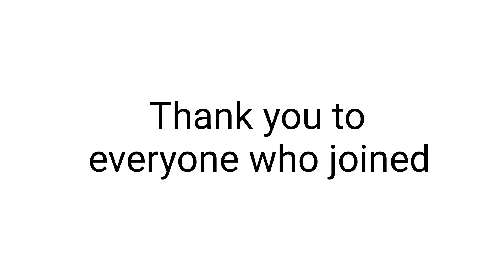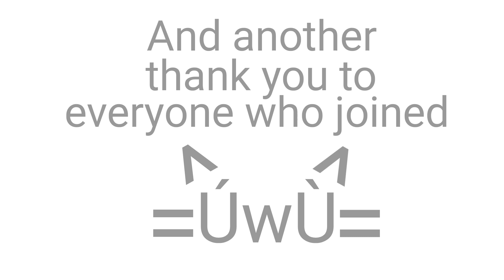ART CONTEST WINNERS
CONGRATULATIONS TO EVERYONE

I will make the gifts slowly but surely qwp